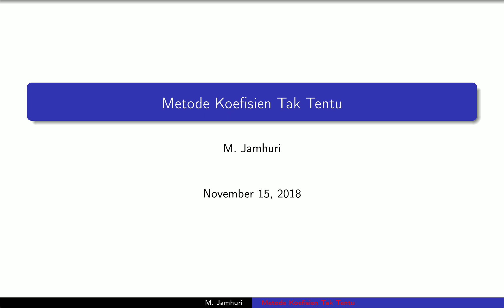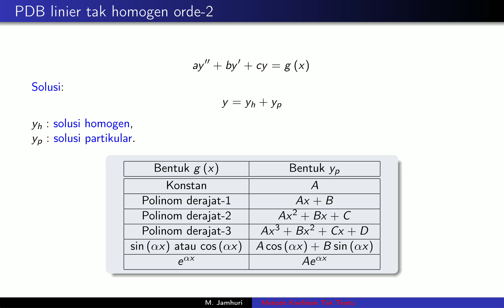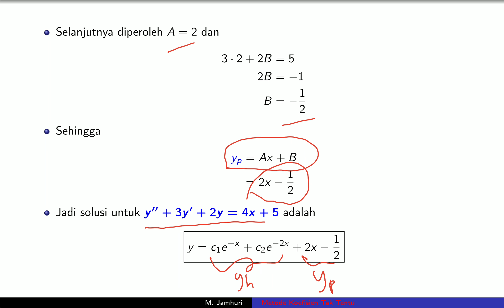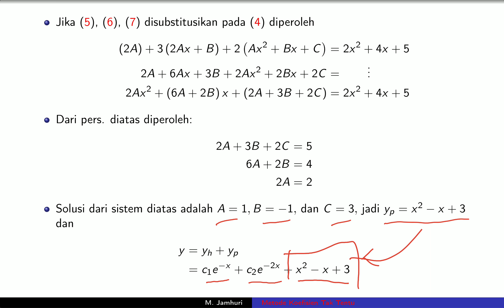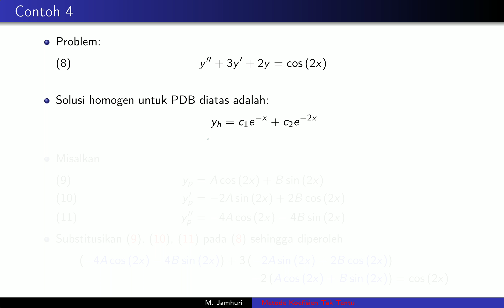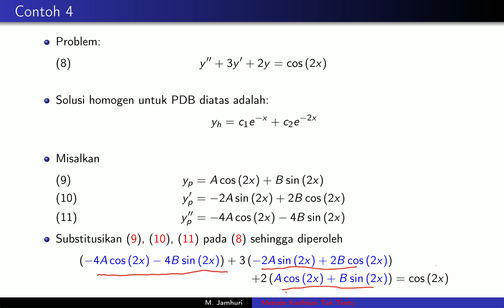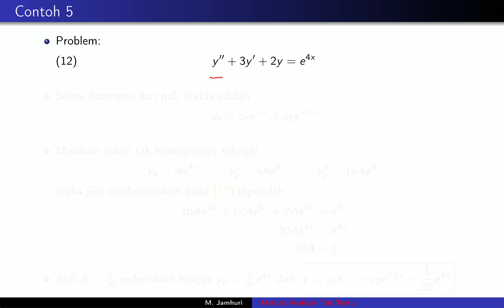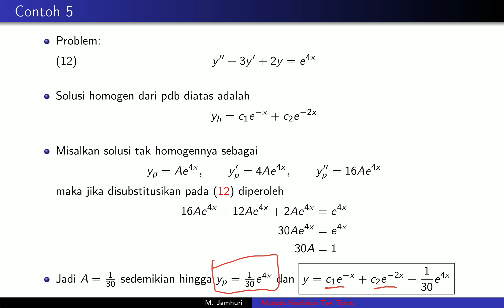Metode Koefisien Tak Tentu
Video ini membahas tentang cara mencari solusi pdb tak homogen menggunakan metode koefisien tak tentu